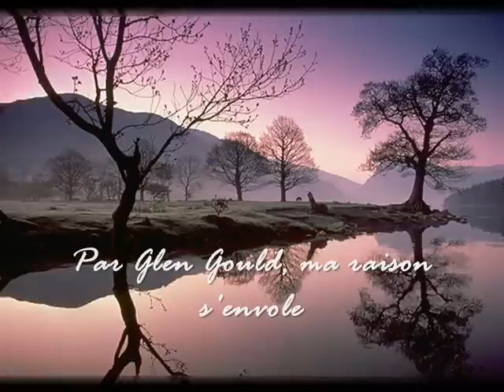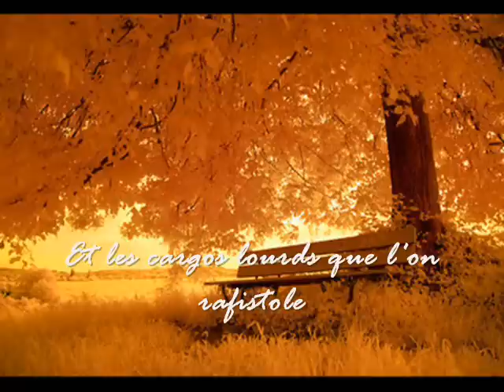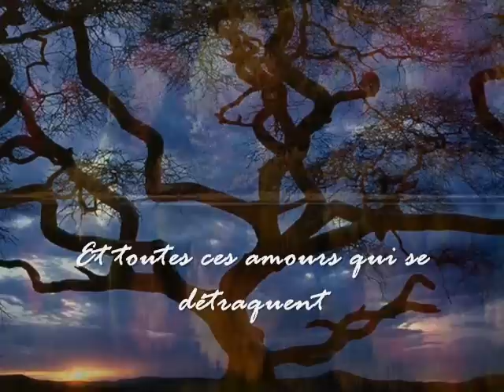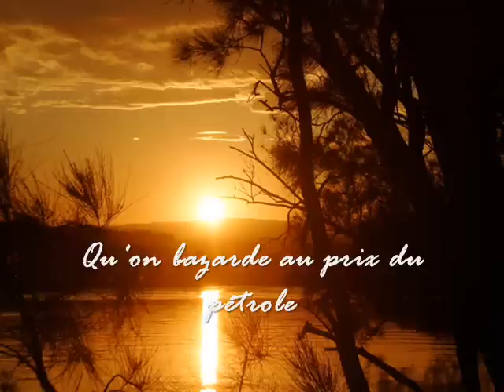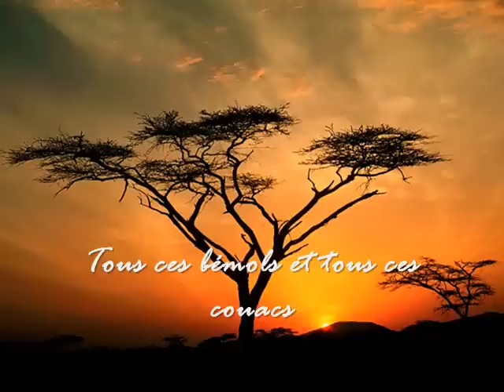Sur un prélude de Bach by Maurane (with lyrics)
Sur un prélude de Bach (Maurane)

Lorsque j'entends ce prélude de Bach
Par Glen Gould, ma raison s'envole
Vers le port du Havre et les baraques
Et les cargos lourds que l'on rafistole
Et les torchères, les grues patraques
Les citernes de gasoil

Toi qui courais dans les flaques
Moi et ma tête à claques
Moi qui te croyais ma chose, ma bestiole
Moi je n'étais qu'un pot de colle

Et toutes ces amours qui se détraquent
Et les chagrins lourds, les peines qu'on bricole
Et toutes mes erreurs de zodiaque
Et mes sautes de boussole

Toi, les pieds dans les flaques
J'ai pris les remorqueurs pour des gondoles
Et moi, moi je traîne ma casserole

Dans cette décharge de rêves en pack
Qu'on bazarde au prix du pétrole
Pour des cols-blancs et des corbacs
Qui se foutent de Mozart, de Bach

J'donnerais Ray Charles, Mozart en vrac
La vie en rose, le rock'n roll
Tous ces bémols et tous ces couacs
Pour Glen Gould dans c'prélude de Bach.